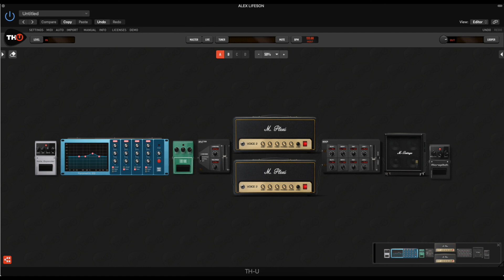RUSH // TH-U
hello everyone,
today I share with you another sound.
Have you ever heard of Alex Lifeson? ahah
Here is the preset of Fly By Night by RUSH.
As always, you can find the preset in the file section of the Facebook group called OVERLOUD TH-U USERS GROUP
 (the preset is called ALEX NIGHT LP).

GEAR:
Gibson LP Custom ebony
Scarlett 8i6 3rd generation
Overloud TH-U Premium